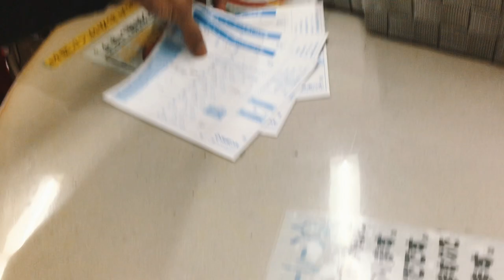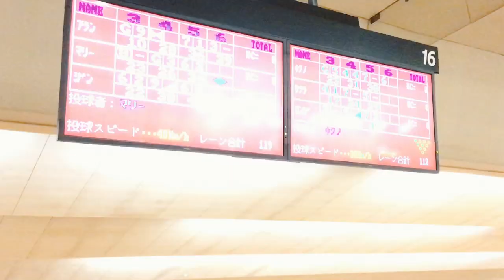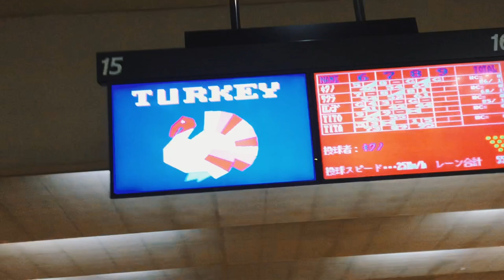What Bowling Is Like In Japan? Watch And Learn! Vlog #41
★☆★ CONNECT WITH LIFEISMYTWIN ON SOCIAL MEDIA ★☆★

2019 pba bowling,
38th japan open bowling pattern
acarlar loft bowling,
ball,
being black in japan vlog,
black bloggers in japan,
black in japan vlog,
bowl,
bowling (pinball machine basis),
bowling (sport),
bowling (sport)japan,
bowling accessories japan
bowling alley in japan,
bowling alley japan,
bowling alley near me,
bowling alley,
bowling arcade,
bowling ball,
bowling balls,
bowling challenge,
bowling for kids,
bowling for the first time,
bowling game,
bowling games for kids,
bowling games,
bowling gifu japan
bowling in japan
bowling in japan apple pie
bowling in japan band
bowling in japan price
bowling in japan,
bowling japan,
bowling lover,
bowling pins,
bowling pro shop japan
bowling pro shop,
bowling sektion zürich,
bowling set for kids,
bowling set,
bowling shoes,
bowling shots explained,
bowling techniques,
bowling tips,
bowling tools
bowling tools,
bowling tournament 2018,
bowling tournament,
bowling trainer,
bowling trick shots,
bowling turnier,
bowling videos for kids,
bowling,
bowling;,
brunswick bowling,
cheap bowling japan gifu
children bowling,
counting songs for kids,
daily life in gifu japan,
dating in japan,
dhc japan bowling
dhc japan invitational bowling
doll bowling ball alley and pins,
ebonite bowling,
family bowling in japan,
first time bowling,
georgia bowling,
girls (bowling),
great strike,
hammer bowling,
handicap tournament,
hd bowling,
heats pro shop,
high school bowling tournament,
how to hook a bowling ball,
how to make bowling pins,
how to play bowling in japan,
iabowling,
i-toys ben 10 combo of bowling set,
japan bowling alley
japan bowling ball
japan bowling ball test
japan bowling congress
japan bowling p league
japan bowling pro shop
japan bowling promotions
japan bowling shoes
japan bowling shop
japan bowling tournament
japan bowling,
japan cup bowling 2018
japan game centers,
japan gifu bowling
japan guide,
japan house boiling springs south carolina
japan invitational bowling
japan invitational,
japan night,
japan open bowling 2018
japan pba,
japan pro bowling
japan professional bowling association history,
japan professional bowling association licensing,
japan professional bowling association rules,
japan professional bowling association schedule,
japan professional bowling association,
japan,
japanese bowling alley,
japanese bowling,
japanese,
jason belmonte,
jason,
jeff's pro shop,
junior bowling,
karaoke in japan,
kids bowling,
legends of bowling,
life in gifu japan,
life in japan,
living in gifu japan,
living in japan,
made in japan bowling
main bowling,
matt sanders bowling,
mini bowling unboxing,
mini bowling,
moji bowling,
morning,
move to japan,
natural hair in japan,
ncaa bowling broadcast,
ncaa bowling championship,
only in japan,
pba bowling japan cup
pba bowling,
pba,
playstation 4,
p-league bowling japan
pro shop,
prodigy bowlers tour,
prodigy bowling,
professional women's bowling association,
puzzle de bowling arcade,
puzzle de bowling,
quillins,
rolling bowling,
round 1 bowling japan
savage bowling tv,
savage bowling,
scratch bowling tournaments,
scratch bowling,
scratch tournament bowling,
sega,
sfa bowling championship,
shogun of japan bowling green ky
sickness,
skradie,
sony interactive entertainment,
spare,
storm bowling,
strike n score bowling set,
strike on the first bowl,
strike run series,
strike run,
strike,
student in japan,
study abroad japan,
sunbridge japan bowling
ten pin bowling
tenpin bowling,
ten-pin bowling,
things to do in japan,
tournament bowling,
tournament vlog,
track bowling,
travel to japan,
traveling while black in japan,
trump japan bowling ball
turkey bowling,
turkey,
tutorial main bowling di round 1,
united states bowling congress,
us bowling corporation,
video games,
visit japan,
walmsley bowling center,
welcome to japan,
what bowling is like in japan,
yakuza 0,
youth bowling
youth bowling tournaments